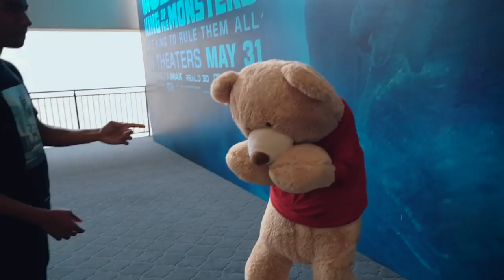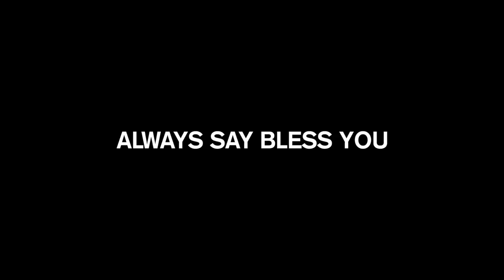I Put Her In a Stuffed Bear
This video is so random i'm sorry